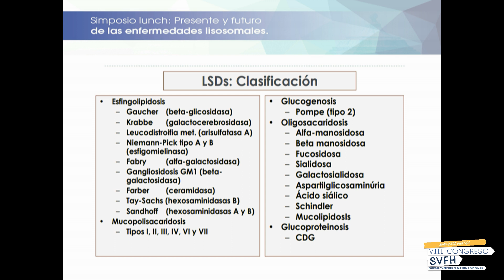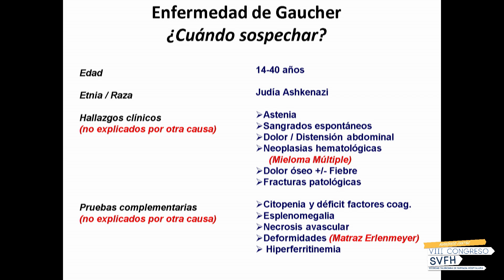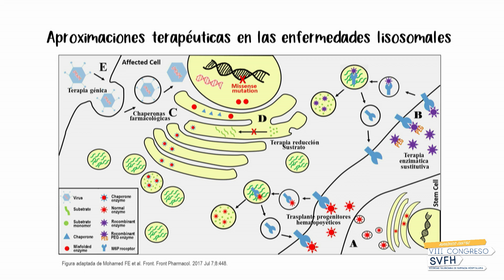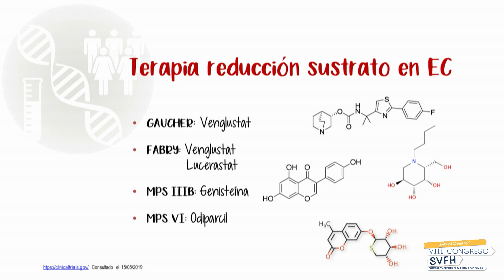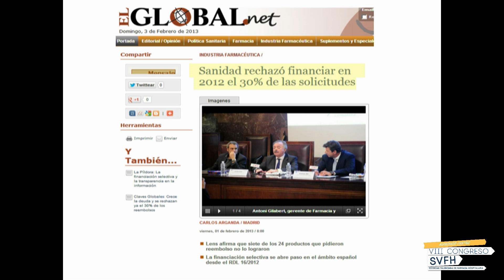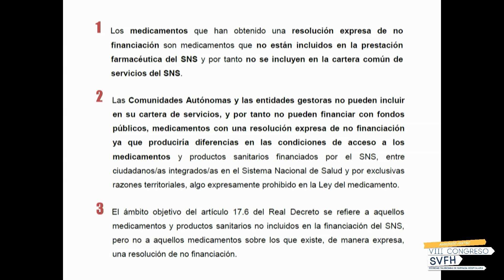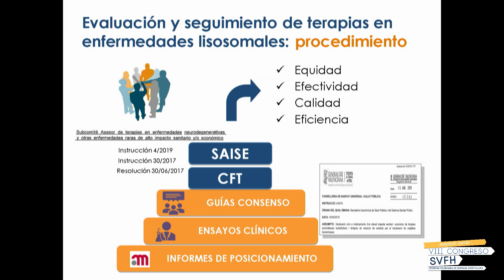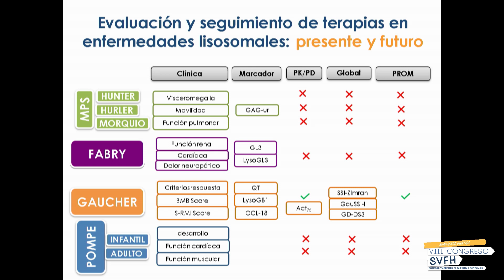SVFH19 Simposio Industria Sanofi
Presente y futuro de las enfermedades lisosomales.

Modera:
–Dr. Juan Selva. Jefe Servicio de Farmacia, Hospital General de Alicante.

Tendencias actuales en enfermedades lisosomales.
–Dr. Roberto Hurtado. Servicio de Medicina Interna. Hospital Vega Baja Orihuela.
–Dra. Mariló Edo. Farmacéutica Hospitalaria. Hospital Universitario y Politécnico La Fe de Valencia

Acceso a medicamentos huérfanos.
–Dr. José Luis Poveda. Jefe de Servicio de Farmacia Hospitalaria. Hospital Universitario y Politécnico La Fe de Valencia

Evaluación y seguimiento.
–Dra. Mónica Climente. Jefa de Servicio de Farmacia Hospitalaria. Hospital Universitario Dr. Peset de Valencia